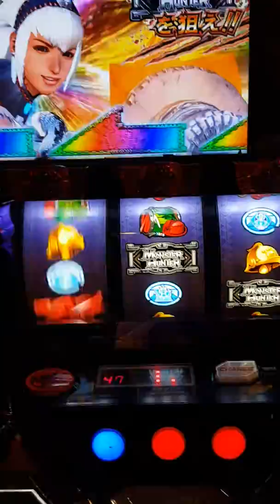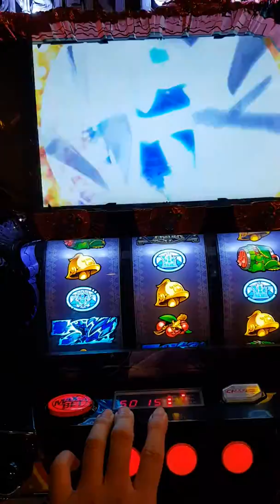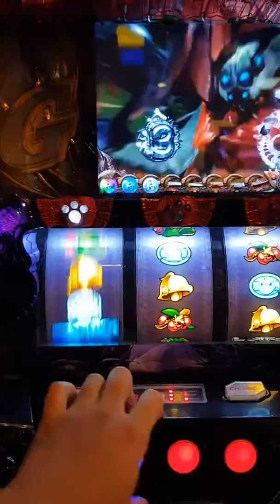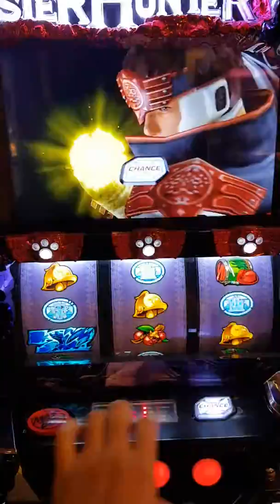魔物獵人-狂龍戰線 彩虹抓黑麻連線 結果紅珠變彩虹珠而已 還打B級怪 爛透了！！！